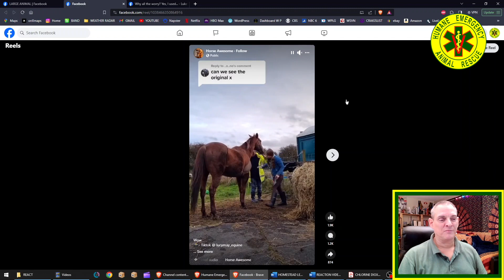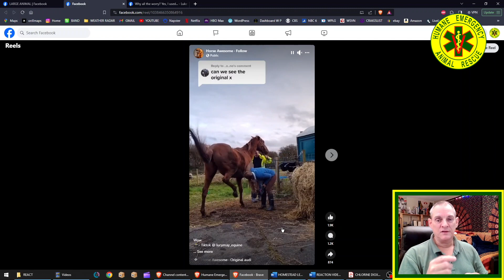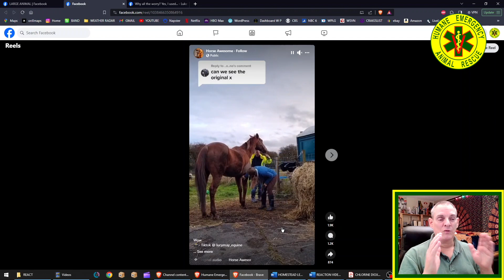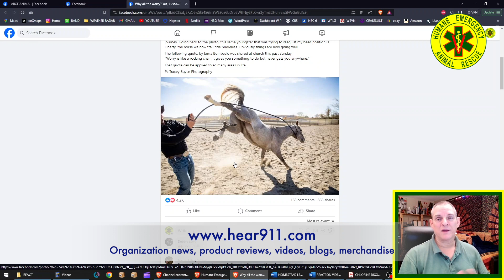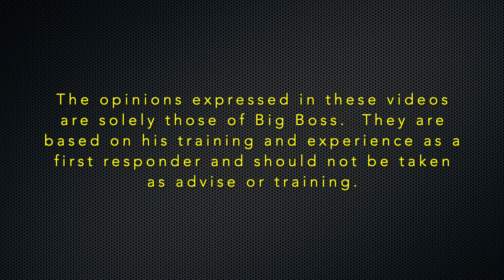Horse kicks, where you don't want to be - Animal Rescue Postmortem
Animal Rescue Postmortem Vol. 6 No. 1 Big Boss Reacts

When a large animal kicks there are some places you don't want to be.  This video is sure to get you thinking.

Big Boss analyzes and critiques animal rescue videos with the intent to educate, improve animal rescue techniques and raise awareness among those whose job it is to respond to animal emergencies.

The opinions expressed in these videos are solely those of Big Boss.  They are based on his training and experience as a first responder and should not be taken as advice or training.

Closed captions/subtitles courtesy of Humane Emergency Animal Rescue

for more.